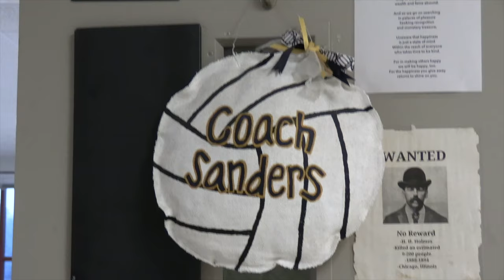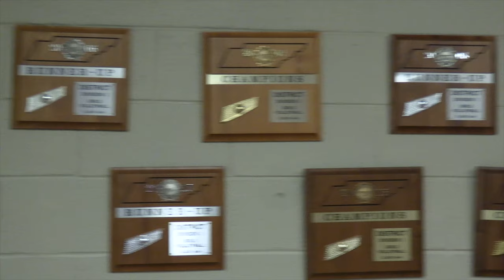AHS All Star Volleyball player commits to Arkansas State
Bailey Hall commits to Arkansas State.

Documentary by Yara Kahel and Jordan Batts.